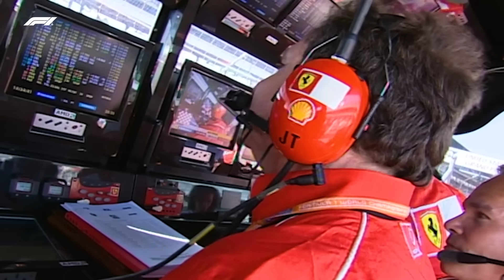14 Times Races Were Won On The Final Lap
From Kimi Raikkonen's audacious pass at Suzuka and Jenson Button's extraordinary win in Montreal to the 2021 championship decider in Abu Dhabi - these are some of the most dramatic race finales in F1 history.